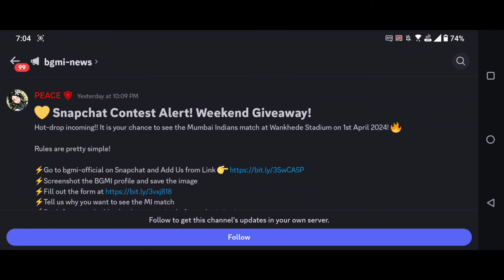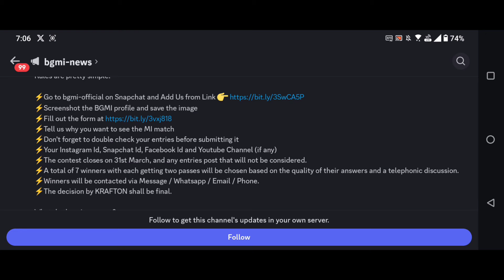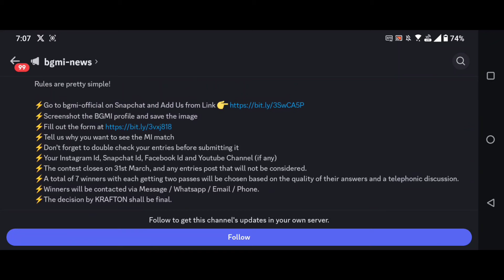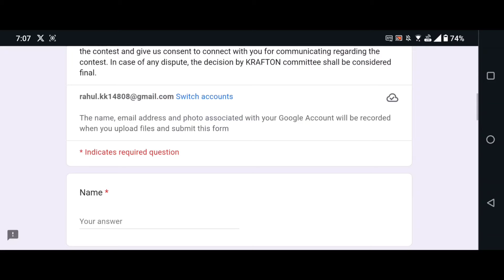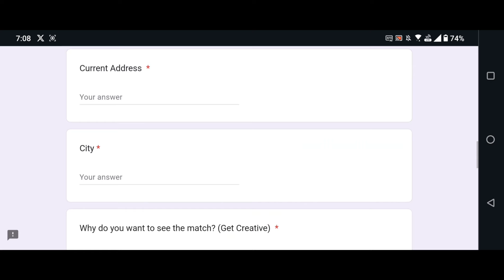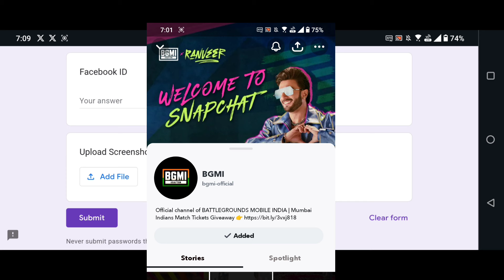GET FREE 2 IPL TICKETS IN BGMI😍 | MUMBAI INDIANS NEW EVENT IN BGMI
I explained bgmi mumbai indians new event.

Queries Solved
1) Bgmi Mumbai Indians new event
2) bgmi uc spending event
3) free mumbai indians outfit
4) Bgmi 3.1 update

Bgmi free ipl tickets
Discovery new event in bgmi
Bgmi free mini material
Bgmi popularity battle event